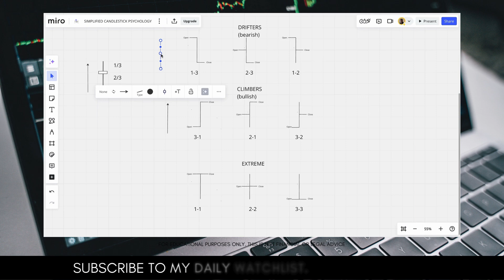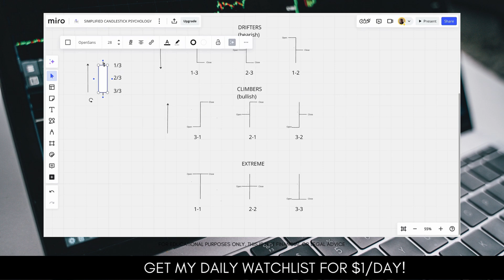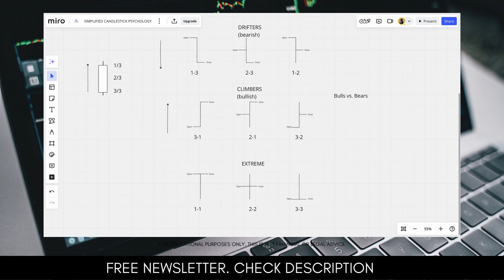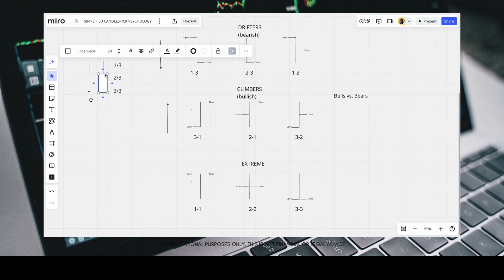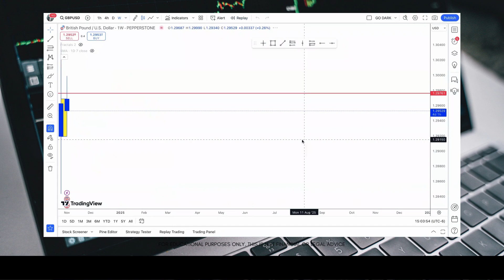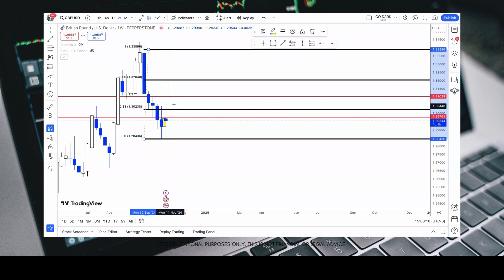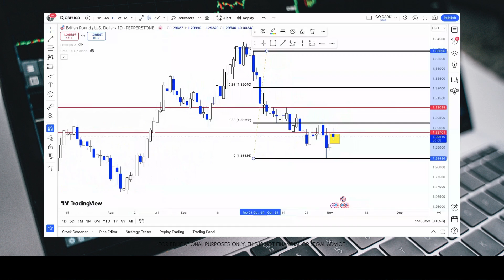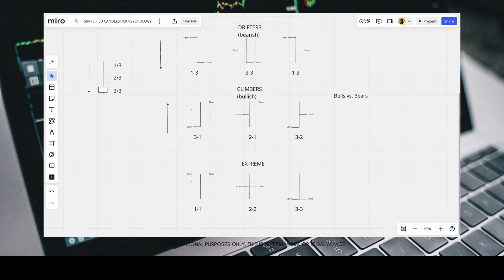How To Read CANDLESTICKS Like a Pro (A Beginner's Guide to Forex)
0:00 Intro
1:37 Objectives as a Trader (Novice to Pro)
3:59 Benefit of Simplified Trading Psychology
5:10 Breakdown of How to Read a Candlestick
7:49 What are "Climbers"?
11:22 What are "Drifters"?
13:20 What are "Extremes"?
14:58 Trading View Application